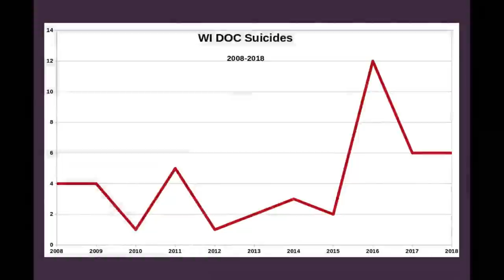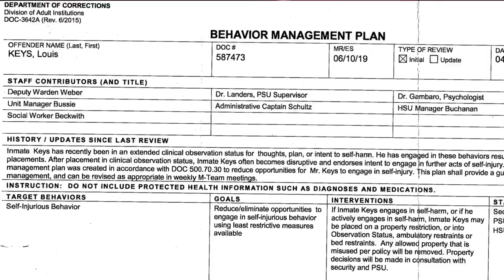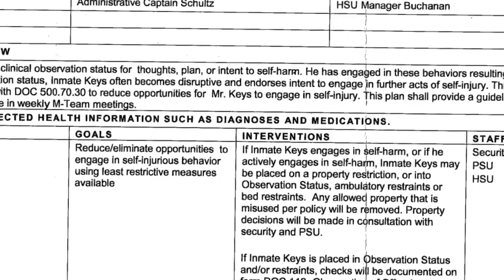Columbia Correctional Assault of Kuan Barnett, October 2018.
Contact Kuan at the following address:

Kuan Barnett
650427
Waupun Correctional Institution

Please do not ask him to discuss details of the assault, as it might negatively impact his ability to sue the DOC.

UPDATE: Portage District Attorney made a deal with Russel Goldsmith and Michael Thompson to reduce their charges to misdemeanors with 18 months probation on a "sentence withheld" standard (a potentially less punitive form of probation). Goldsmith is also required to complete DOC counseling, which indicates he's still working for the DOC after doing this.

When the assault first happened, FFUP contacted The People's Law Office who have been working with Kuan and will be suing the Wisconsin DOC. We hope they win not just a meaningful settlement for Kuan, but also an injunction against the DOC, requiring changes to prevent this kind of treatment in the future.

We are also filing a records request for the actual video of the assault, since the investigation which the DOC used to prevent us from gaining it is over.  We will post that video and updated information as we get it.

Read more about solitary confinement and resistance to it at our blog devoted to the topic